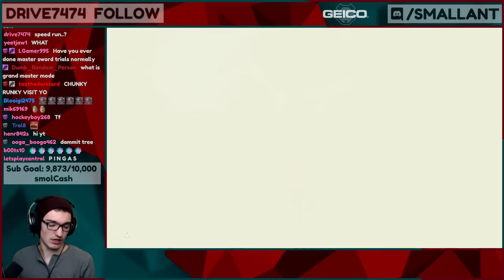Pro beats Trial of the Sword Grandmaster Mode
Can I beat Trial of the Sword on grandaster mode?